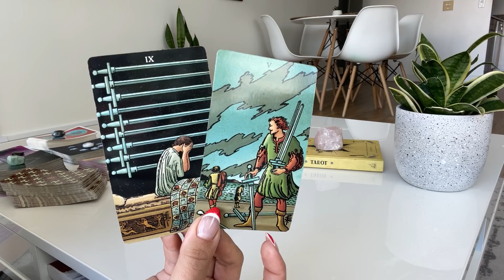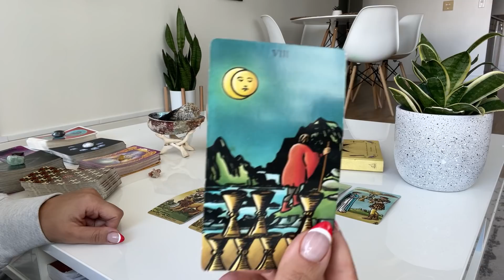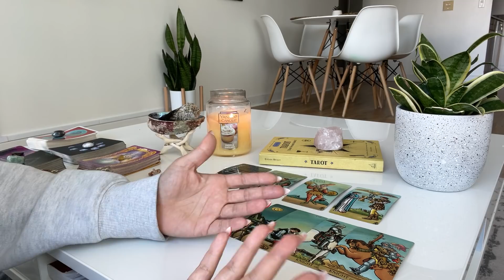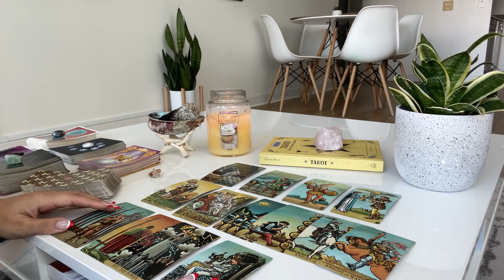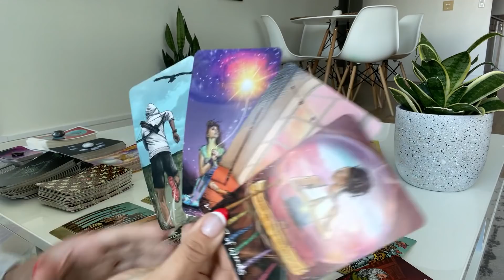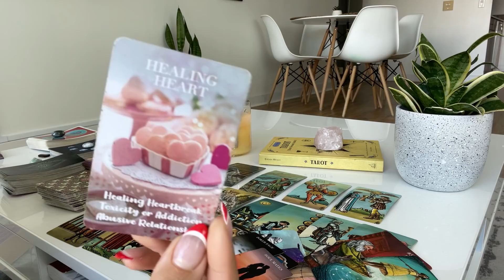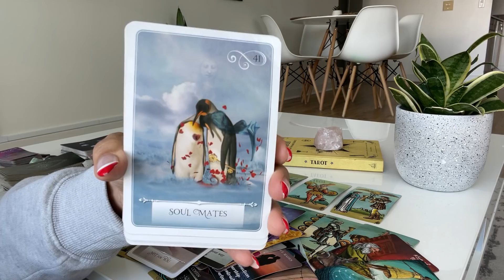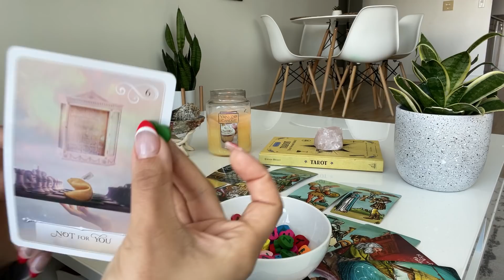Scorpio ♏️ This IS a SOULMATE connection, but they play games and are inconsistent and HERE’S WHY♥️